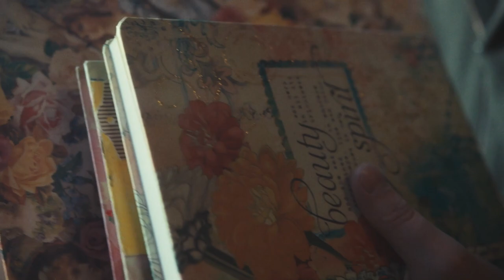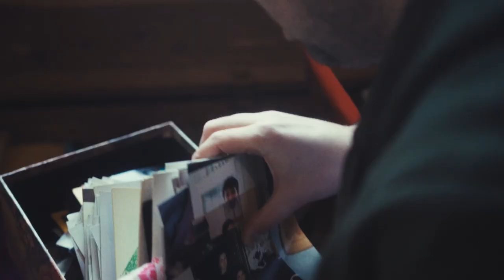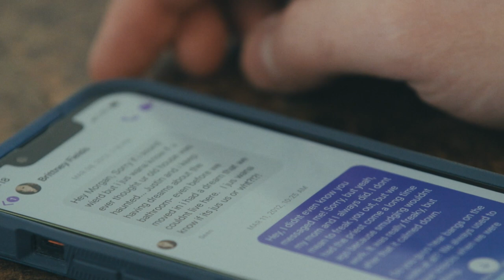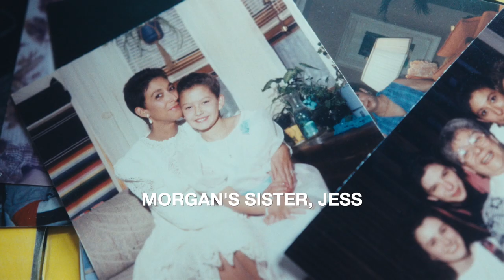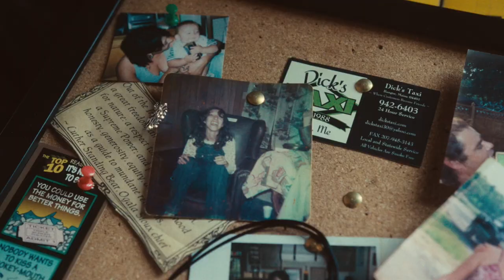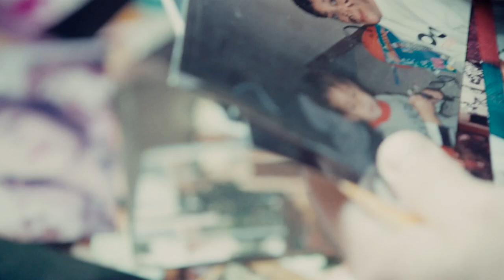Belongings | A Short Film about Loss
After the death of his mother, a man returns home to a house -- that may or may not be haunted -- searching for clues about where she's gone in the things she left behind

Belongings
Directed by Alex Coppola

"To try and cram this film into a neat little category is nigh on impossible as it has a bit of an identity crisis. But it turns out that part documentary, part fiction, part comedy and part horror/thriller equals a quick-witted, captivating and wonderfully wholesome short that defies both genres and expectations.

Directed by Alex Coppola and written by Morgan Talty, who also stars as himself, Belongings is an intelligent gem that’s candidly crafted to get real emotions and laughs when you least expect them. Reviewing the ten-minute film almost seems like doing it a disservice because the old adage that the less you know the better, very much holds true here. So read on at your discretion.

Largely relying on the documentary genre’s tried and tested techniques – talking head interviews coupled with pseudo-vérité footage to compliment them –  Coppola tells Talty’s story as he returns to his childhood home in search of answers after his mother’s passing. Before you write this off as a cliche-studded tearjerker however (although shedding a few tears is not out of the question), I should mention that the film is centred around a genuinely creepy and equally hilarious haunted house story, making the experience of watching the narrative unfold deliciously surprising and delightful.

We spoke to both Coppola and Talty to find out how the film was conceived. “As a prose writer, it’s not every day I get to create something visual, and so I thought it would be interesting to take some of my nonfiction and string it together into a short film. I had been working on a piece about my mother and her passing, but hadn’t really completed it until working on the film – writer Talty shared with us. To which Coppola added – “I had read Morgan’s work and loved his voice. It’s so funny and self-effacing and poignant. We wanted to make something that — while it did feature elements of documentary and narrative — still felt like traditional storytelling.”

Belongings does indeed have the skeletal structure of a traditional autobiographical documentary, but it’s fleshed out with enough flair and originality to make the film fresh and distinct. The majority of the visuals are what you’d expect from the genre, but those are also interspersed with slick, slo-mo tracking shots paired with an unnerving, otherworldly sound design, which should feel out of place, yet doesn’t.

The narrative takes some pretty unexpected directions too. Like when you’re completely sucked into the story of the haunted house and Talty comes out with the outrageously funny line about the poop on the single sheet of toilet paper, or when the mood suddenly changes in the final act, to a more reflective and introspective one. These are intelligently structured stylistic decisions and plot twists which are meant to wrong-foot the audience and make us question the validity of all we’ve seen and heard thus far.

And this game of deception is a running theme throughout the film. After finding out more about how the film was made, I found myself rewatching and questioning everything. Was that really Talty’s mom’s diary? Is the woman on the phone really his sister? Is that really the house he grew up in? But ultimately, the answers to these are irrelevant. Because Belongings oozes with authenticity and warmth, and however much of it is scripted or acted (and I suspect very little), it’s all rooted in Talty’s love for his mother and the heartache over losing her. And is there anything more real than that?"- S/W Curator Serafima Serafimova